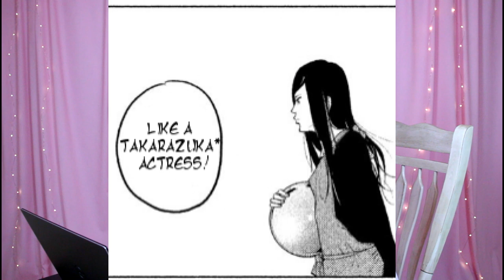Manga Snaps That Spark Joy Snaps Series